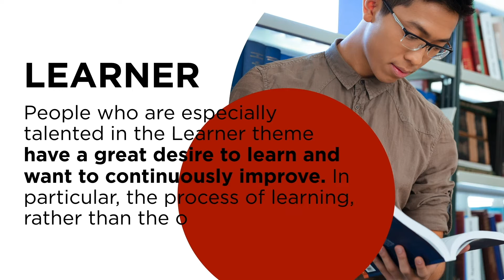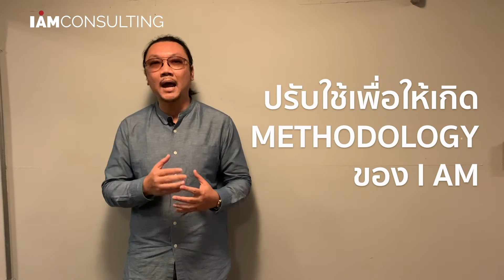I AM Express Your Strengths: Learner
Clifton StrengthsFinder® : Strategic Thinking
Learner: People who are especially talented in the Learner theme have a great desire to learn and want to continuously improve. In particular, the process of learning, rather than the outcome, excites them.